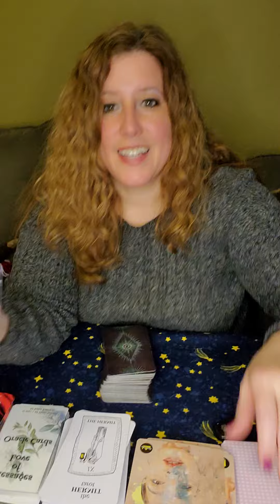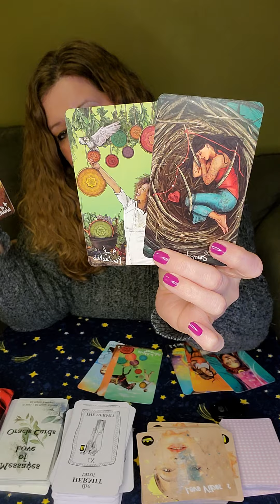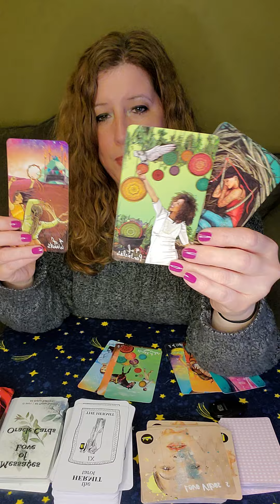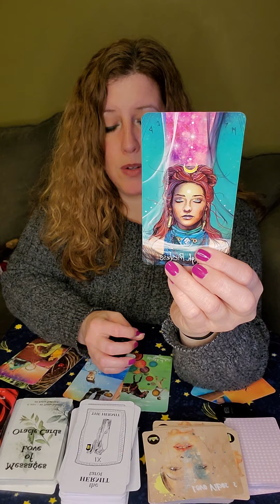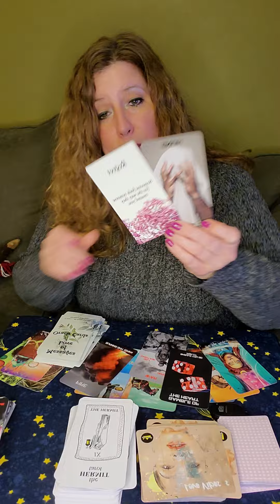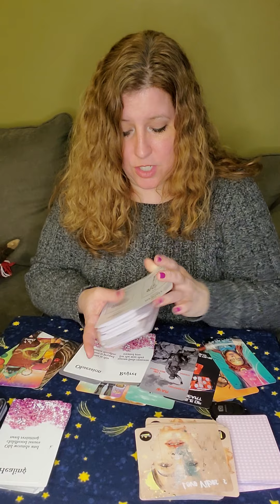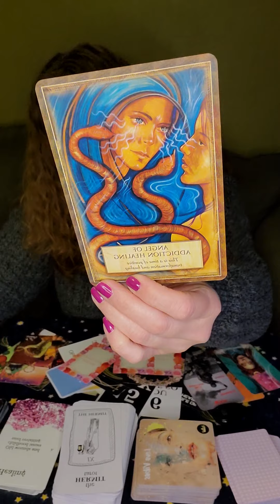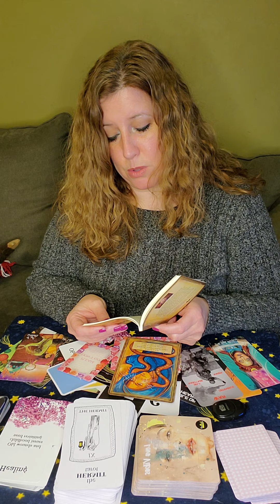Sagittarius! What is coming towards you in love? Blockages, Outcomes, & Messages! Feb 21st-27th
144

144

144

*Alice's Romance Oracles (Volumes 1 & 2) by Love Exsists Vision

Lunar Lyrics for Love and Relationships by Lauren Rose Dulay

Fairy Wisdom Oracle by Nancy and Amy Brown

*Angels, God's, and Goddesses by Toni Carmine Salerno